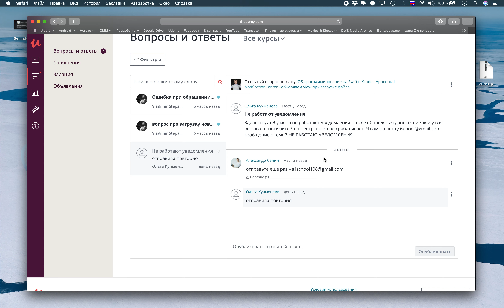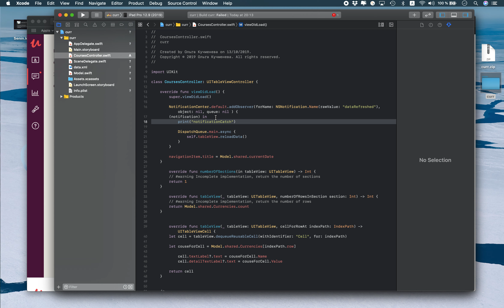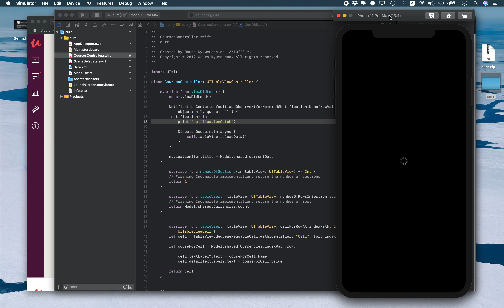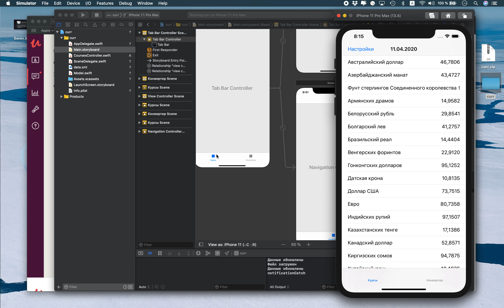Xcode и Swift - Вопрос по NotificationCenter